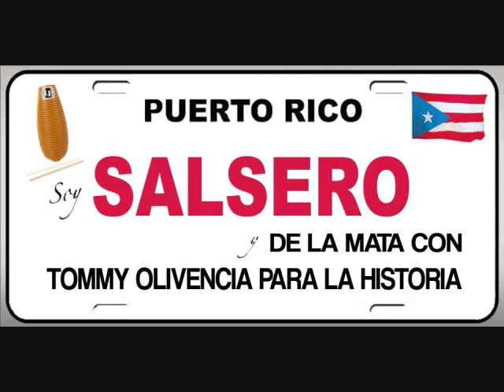TOMMY OLIVENCIA & MARVIN SANTIAGO DEL MONTON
SALSA MUSIC CLASSICS  SIMON PEREZ